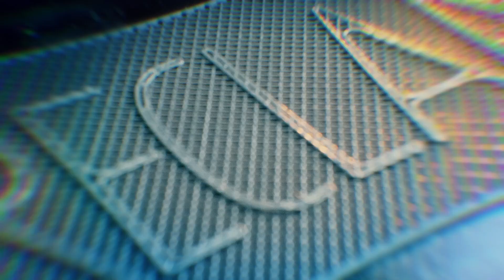Reclame - Destaques da Semana (06/2020)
A Bruna e a Nina já estão prontas pro Reclame de hoje! E você, vai perder?

No programa desta semana, você vai conferir uma entrevista exclusiva com o fotógrafo Klaus Mitteldorf.
Temos também o nosso quadro virtual “Como Está em Casa?”, com depoimentos virtuais de grandes nomes do mercado, com a participação do mestre Washington Olivetto!

Nesta quinta-feira às 16h45 no Multishow.

REPRISES: sexta – 05h | sábado – 13h30 | domingo – 09h | quarta – 04h30⠀